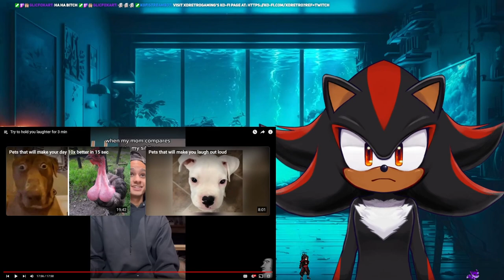Hold your laughter Or Fail